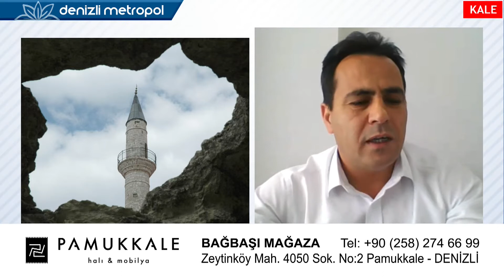Kale Belediye Başkanı Sağınç’tan İnceğiz Kanyonu Müjdeleri...